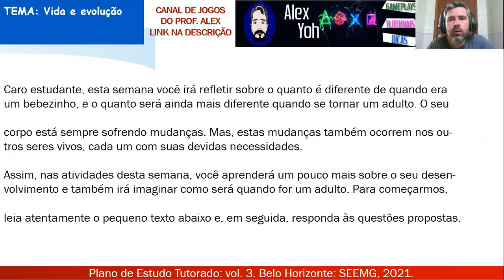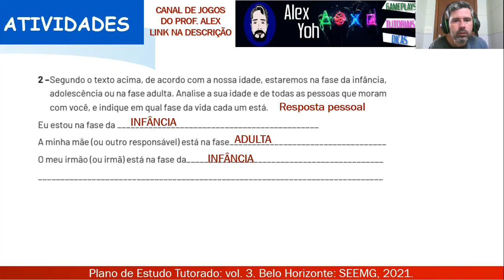Correção PET 3 (2021) - Ciências 3° ano (SEMANA 1) VOLUME 3